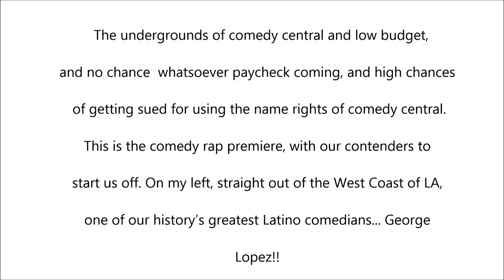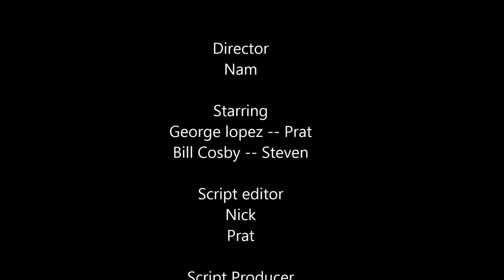ESUMS RAP BATTLE OF HISTORY (George Lopez VS Bill COSBY)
A 5 dollar video assignment for African American and Latin American History Class. This video was recorded with an iphone and a small green screen which is why you can see the ominous with background popping ever so often.

Anyways due to the amount of time spent on this project, a further unity of group communication could have been established, and seeing how i saw myself literally isolated on a desert island with no way to communicate properly to the group; i say its a good video.

Some sacrifices had to be made but hopefully its all worth it.